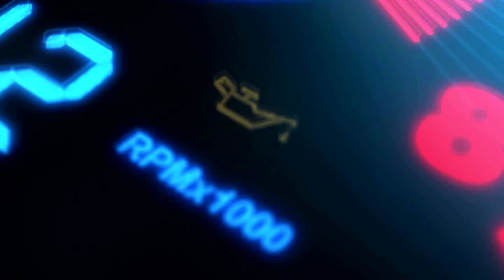Euro Truck Simulator 2 - Katalin és Andriss az aszfalt ördögei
Katalin és Andriss már eleve garancia egy jó kis kamionozásra. Induljon a konvoj, pörögjenek a kerekek, tartsatok velünk!

Csatornatagságok: Kiss Sándor "Róka", LeeEnigma, Nagy Sándor, Wiking, GameBoy Jack, APEX, Kostyal Laci, Cser Károly, Szente Ferenc, Molnár Jenő, Astaion, Gabesz, Tamás Mecseki, Somogyi Bianka, ágyúsjoe

Moderátoroknak ha szólni szeretnének nekem chat-en: ​!axxelnek, !pinkyszia, !sziaaxxel, !fanniszia, !tudakozo, !vidrus, !bius1, !bius2

A vas amivel tolom:
Ryzen7 1800x proci
2x8GB DDR4 Hyperx Predator RAM 3000MHz
Gigabyte GA-AB350M Gaming 3 alaplap
Arctic Freezer 33 eSport Red hűtő
Kingston 2db 240 és 2db 120 SSD és 1 db Samsung 1Tb SSD
2db MSI 1050ti 4gb videó kártya